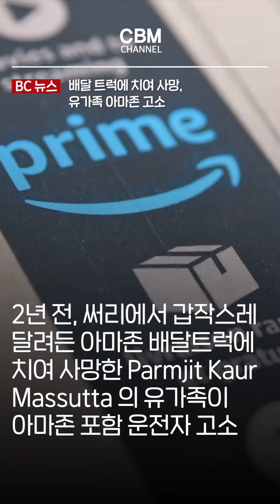배달 트럭에 치여 사망, 유가족 아마존 고소 (브리티시 컬럼비아 주)